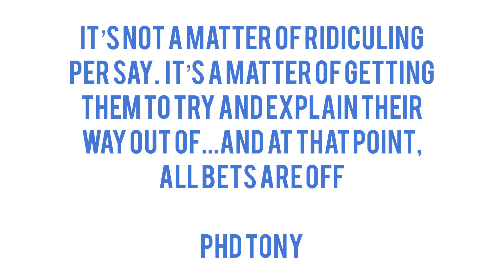Daniel Pratt crazy Flidiot